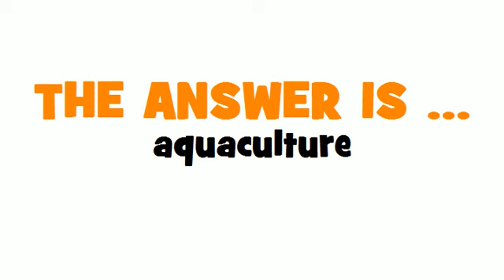ITALIAN TRANSLATION QUIZ = acquicoltura